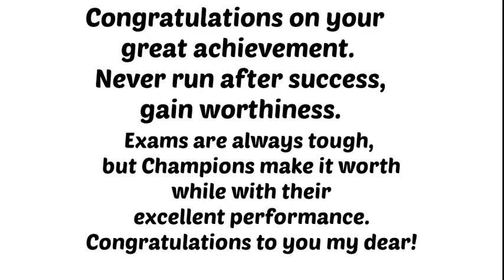Last day of COVID BATCH St Xavier's College (To know journey of COVID BATCH you read description)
The journey of batch 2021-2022.

Ok so... basically kal hum sabka school me last day h ek dusre k face dekhne k liye kyuki after that we all will be busy with our own life.

To mujhe kuch batana h...

Class 8 me result lene k baad...books kharid ne baad unhe jaldi jaldi cover karne k baad i was really very excited to go to class 9 and with a new beginning.

 Also with a hope ki school me assembly k waqt medal milega
absent na hone k liye.😰🎖️

To just school shuru hone k ek din age dress ko acche se press kar liya and then whole day aisa lag raha tha ki kab kal ayega aur sab dost log se milunga.

But us din achank school se msg aya ki covid k wajah se school nahi khulega. Ye sunne k baad dil tut gya. Magar ab kar bhi kya sakte h. To school groups aur apps k through  bohot saare projects or homeworks milne shuru ho gya.

Then slowly slowly june July k time online classes shuru huye. Ek naya experience anubhab kiya hum sabne. Online classes me whatsapp me dost se baat karna, class me kuch funny ho jaye to dost ko text karna, attendance k time dost ko bula dena, oral exam k time help kar dena. It was all fun when you think about it now.🤣 Phir online exam deke accha marks mil gye. Phir last me offline exam deke fat gaya sabka. All that meeting with sister and parents, parents ko online exam k liye manana, planning plotting karna whatsapp group me sab chopat ho Gya sister k samne.🙃😱

But exam me kisika acche kisika bad aye. Sabne sabak bhi sikha. And then parents scolded us .

Uske baad projects ka halchal mach gya jo last me nahi liya unhone😇Tab sachme bohot gussa aya.😡Online me project kon leta h bhai?😖

Phir online teachers day celebrations huya. Dosto ko school jaate dekhkar thoda bura bhi laga ki hum nahi ja pa rahe h. But unko classes ki beech insta live me dekhkar maza bhi bohot aya.😂😂

Uske
baad online children's day celebration.🙂

Phir bohot hera pheri k baad jaise taise 10 th me uthe. Kuch din offline shuru huya... Dosto se milkar bohot accha laga. Magar last me wo bhi na chala. Phir se online ho gaya. Back to old routine. Jaha adha se jyada bacche nahi ate the.🤧

                                 ICSE MEMES

Phir dhire dhire humare sabke priya Gerry Arathoon sir ka council k website me kuch na kuch notice dete rehna. Magar unhone kuch acche decisions bhi liye the. Syllabus aur exam ko laker😷

Phir exam ka pattern samajna. Google form me problems face karna, dost ko ans bata dena. Aur ache marks lana.🤥

Dhire dhire offline sem 1 ka exam dena.📝
 Der ghante ka paper 20 min me khatam kar dena. Aur adhe time baith k cheating karne ka kosish, y to invigilator ko khate jate time dekhna, ya to bore hona.🤣

Aur phir online classes shuru hogya. Exam offline leke classes online lena.

Sem 1 result aya kisika tukka mar k acche marks aye aur kisika padhai kar ke bhi acche nahi aye.

Uske baad school offline 1 week k liye jakar teachers k samne khud ki condition ka bezzati karwana. Aur school k seniors hone with zero juniors present.
Magar dhire dhire 10 class ki last din a gyi. Kaise sab itna jaldi beet gya kuch samaj nahi aya. :))

Sabko apni so called badly wanted farewell bhi mil gyi. Sab khush ho gye. Phir pre boards and then real preparation for sem 2 shuru ho gyi.

Dekhte dekhte sem 2 ka last day a gya. Kal hum sab akhri baar milenge. Kuch friends shyad ghumne jayenge.

Bas uske baad result, t.c., aur phir sab alag hokar dusre school chale jayenge.

But this is not the end guys. Sad hone ka koi baat nahi h. Aj shyad miss karenge. Magar 10 saal baad ek dusre ko raste me bhi dekhenge na to pehchan bhi nahi payenge. The harsh truth and the reality. Dhire dhire sab chatting bhi kam ho
jayegi...

Aur sab badal jayega. Hum sab ko bhi iski aadat ho jayegi. To bas yehi bolna h ki enjoy the present. Kyuki future me hum sab bas ek dusre ki yaadoon me honge aur kuch nahi.

Kal last day h guys. The journey was beautiful with a lot of ups and downs.

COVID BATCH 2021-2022